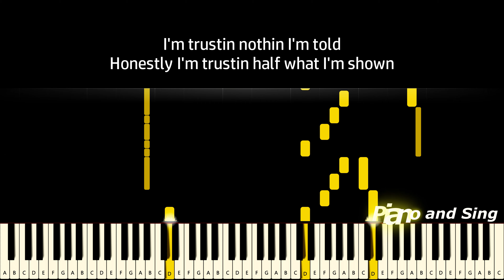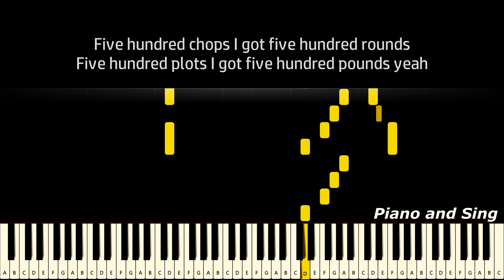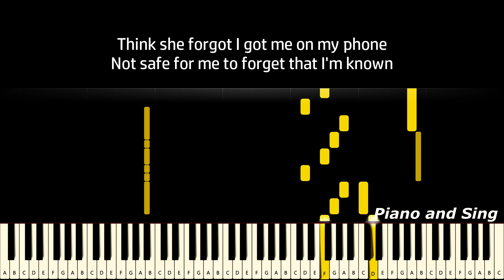Lil Tecca - 500lbs (Piano Version, Tutorial, Lyrics, Karaoke)